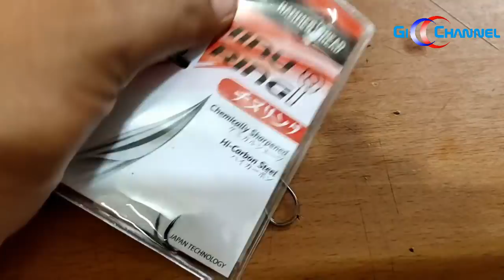99% BELUT Pasti Kena,! besar kecil pasti nyangkut Ga bakalan lolos dengan pancing kail AMPUH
99% BELUT  Pasti Kena,! besar kecil pasti nyangkut  Ga bakalan lolos dengan pancing kail AMPUH
mata kail ampuh, Mata kail dipotong ,ini rahasia tukang mancing belut,
pemula pun sangat mudah dengan cara ini,
siapa bilang mancing belut susah!
coba yang satu ini
99,9% Belut pasti kena, Besar dan kecil pasti nyangkut ga bakal lolos,